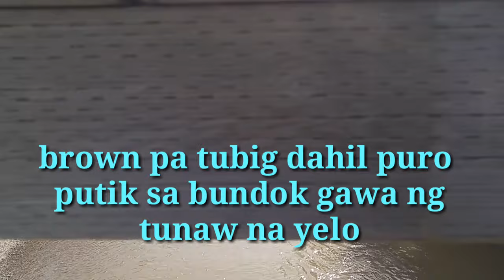BIKE WITH US l Fish Creek Provincial Park Calgary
Its a Spring Break now here in Calgary .. so Shred team is going to fish creek provincial park .. We need to be ready for this coming summer , before we SHREDING again in some of the mountain here in our place using our Mountain Bike ... Hope you guys enjoy watching this video and God Bless ...